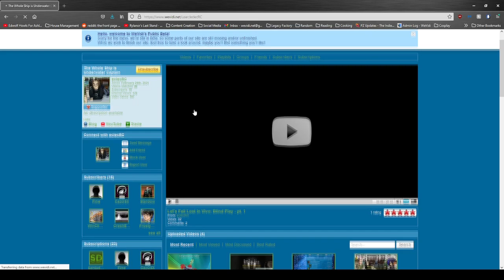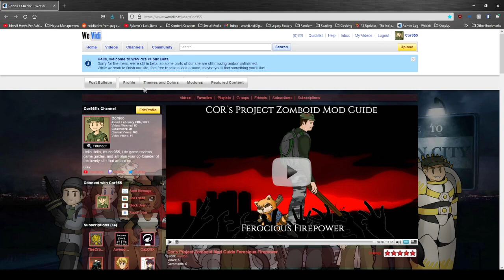1000 Subs Announcement Video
Hello everyone, we're taking a look at a pile of pew, all the dakka, the boom, and the splat. Lots of different weapon
mods today.